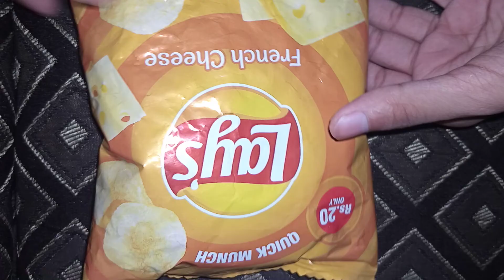trying unique snacks😍😲💃🏻